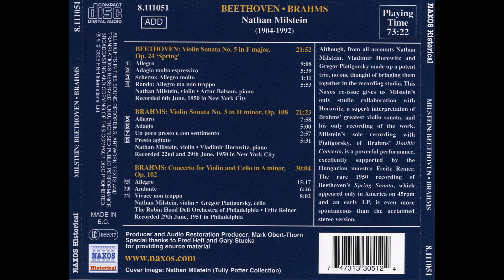Brahms: Double Concerto in A minor, Op. 102 - Nathan Milstein, Gregor Piatigorsky, Fritz Reiner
Concerto for Violin and Cello in A minor, Op. 102
00:00 - I. Allegro
15:10 - II. Andante
21:53 - III. Vivace non troppo - Poco meno allegro - Tempo primo

Nathan Mironovich Milstein (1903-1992), Violin
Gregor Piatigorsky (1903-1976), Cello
Frederick Martin Reiner (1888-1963), Conductor
The Robin Hood Dell Orchestra of Philadelphia
Recorded 29th June of 1951, at The Academy of Music, Philadelphia, Pennsylvania, United States of America.